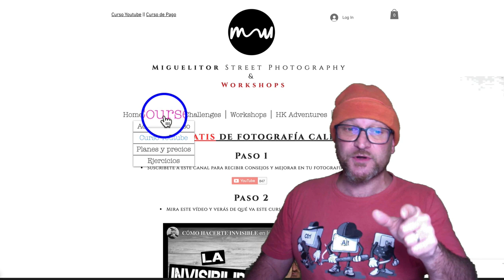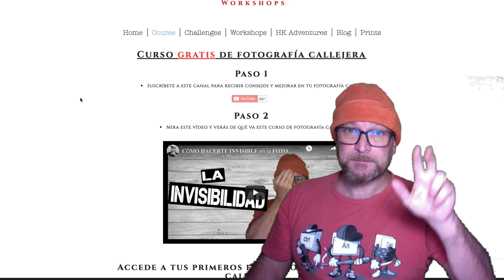Si tus fotos no son los suficientemente buenas es que no te has acercado lo suficiente || Reto Marzo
Close up
Ejemplos de fotos de acercamiento
Ganador reto febrero 2021
☛ Sin suscripciones
☛ Ejercicios prácticos
☛ Seguimiento personalizado